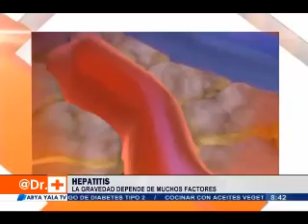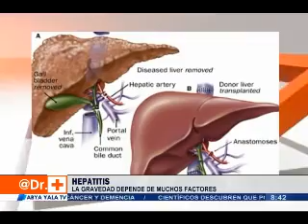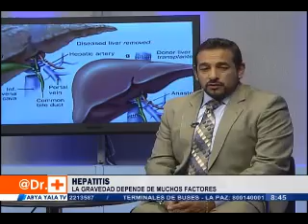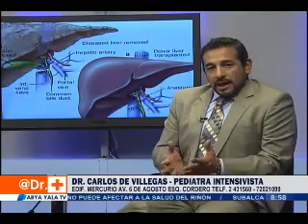Abya Yala - Alcoholismo y el rol que juega la familia - Hepatitis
Nos visitan:
- Dr. Adiccionologo Hugo Perez Lara, quie nos comenta acerca del Alcoholismo y el rol que juega la familia.
- Dr. Pediatra Carlos De Villegas, quien nos habla acerca de la Hepatitis.